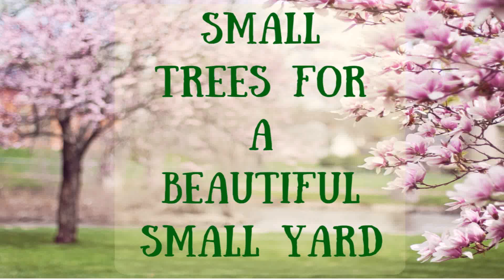Front Yard Landscaping Ideas Zone 9b